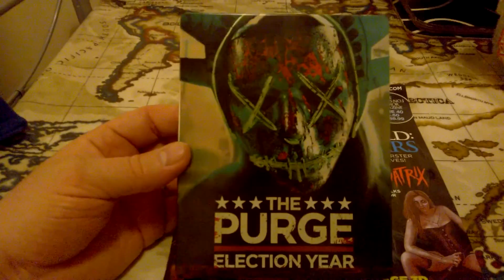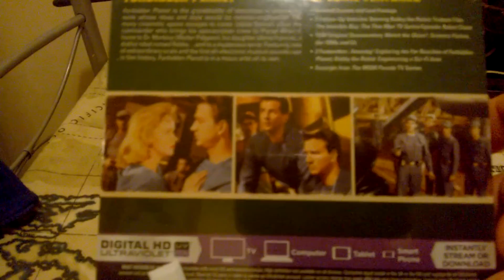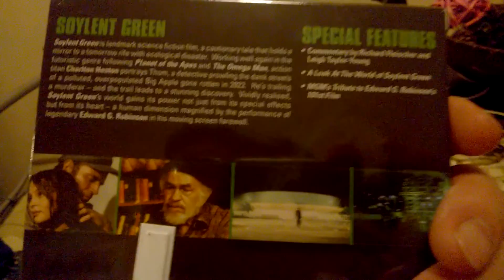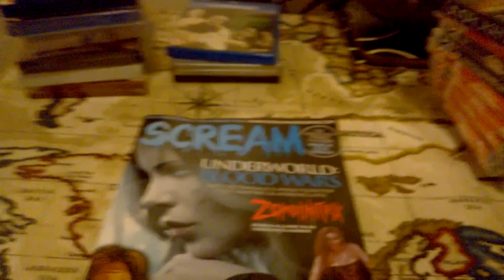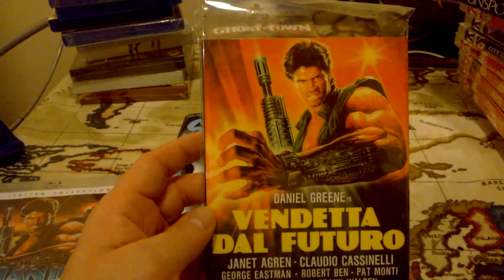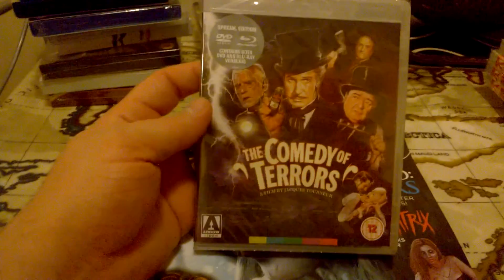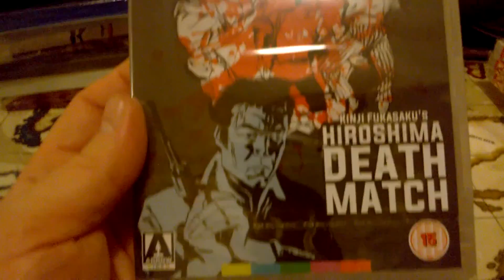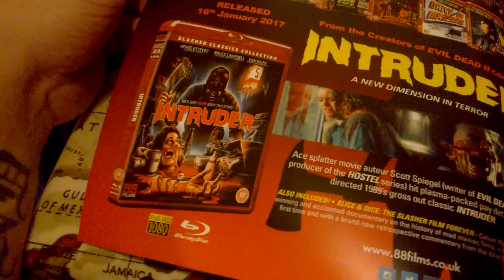HORROR DVD & BLU-RAY UPDATE 100 (24-12-16)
My last pre Christmas update with pick ups from HMV, ZAVVI, the ARROW VIDEO SALE & a swap with my good friend ROB23, leave comments below and thanks for all the support and have a MERRY XMAS :) KEEP IT HORROR!